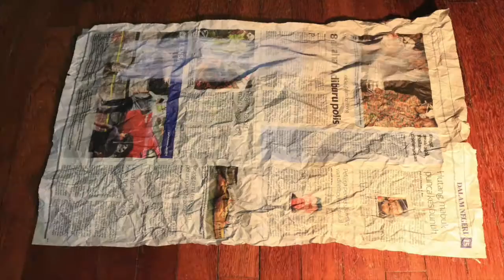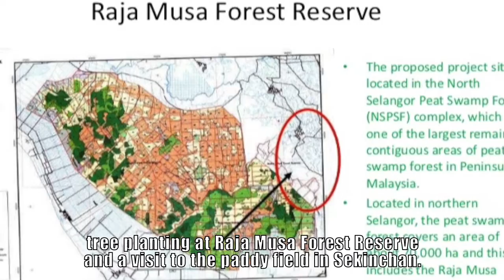JOIN SAEYLS 2017!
SAEYLS is a platform where youths from all over the world gather to discuss environmental issues and generate ideas to save mother earth. Join us now!